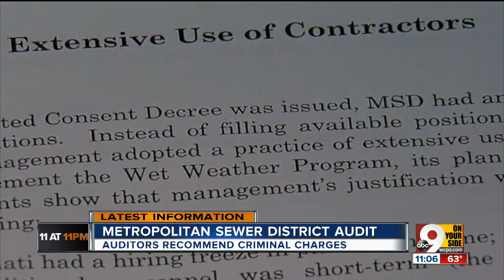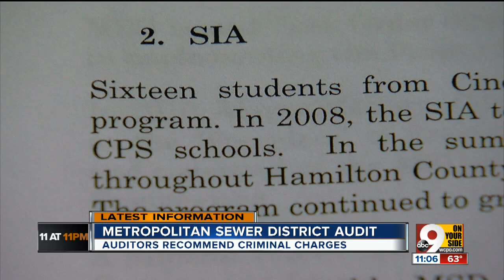Audit of Metropolitan Sewer District cites poor oversight on spending, mismanagement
The Metropolitan Sewer District was impeded by mismanagement and poor oversight on spending, according to a city audit.